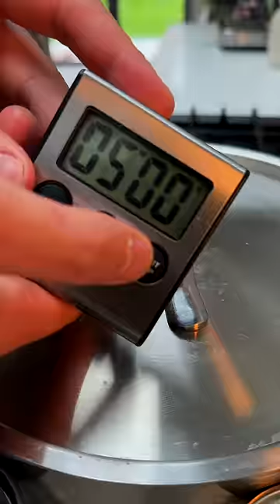Lobster Pasta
Poached lobster, creamy cherry tomato sauce and homemade bucatini!

Part of a partnership on IG.